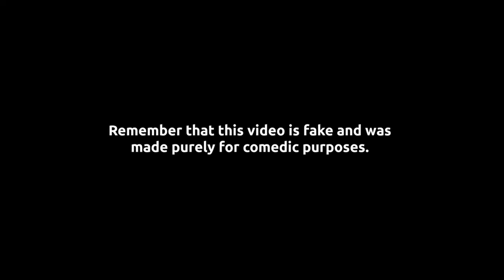Unhealthy Lifestyle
ATTENTION!